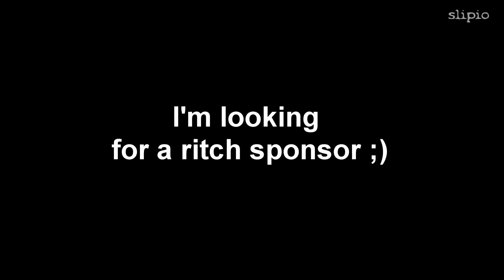Scott scale 700 RC - killer bike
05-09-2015  MTB: Lasek Bielański. Szosa: Warszawa-Jabłonna-Warszawa